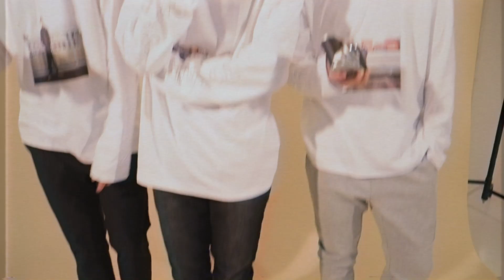NYLON JAPAN × SHEL'TTER × 超特急のスペシャルコラボレーション！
NYLON JAPAN15周年を記念し、NYLON JAPAN×SHEL’TTER×超特急とコラボしたスペシャル企画のオフショットムービー第一弾！

超特急とのコラボアイテムはアクセ感覚でバッグや首元に巻いたり、お弁当を包んだり、ハンカチとしても使えるマルチクロスをはじめ、黒Tシャツに各メンバーカラーでミラー文字のロゴをプリントした半袖Tシャツ、コンパクトなサイズ感が嬉しい巾着BAGや、8号車カラーのグリッターがキャッチーなiPhone Ⅹのスマホケースなど、どれもデイリーユースしたいものばかり！
また、各メンバーの写真がプリントされたロンTは、NYLON JAPANで連載中の“Virgin Express”連載2周年を記念し、撮影された写真の中で誌面には載せていないショットを使用。
今回だけのスペシャルトリプルコラボアイテムをぜひGETしてください。

詳しくはsheltter.vcをチェック！

※コラボアイテムの受注販売に関しては、2019年11月28日正午〜 2019年12月10日11:59迄の期間限定で、SHEL’TTER WEB STORE（sheltter.vc）にて予定しております。